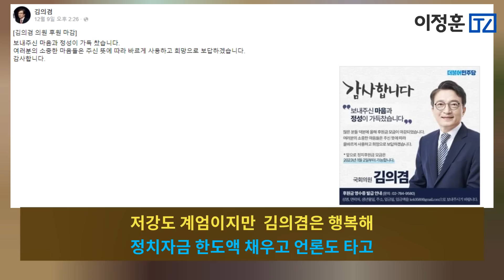김의겸은 幸福해.